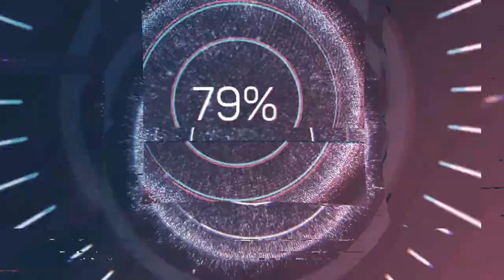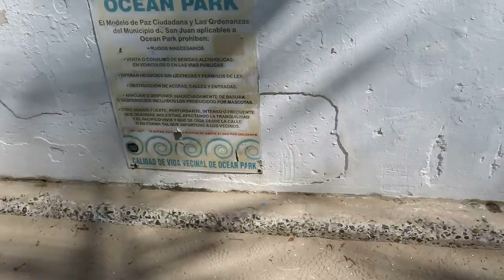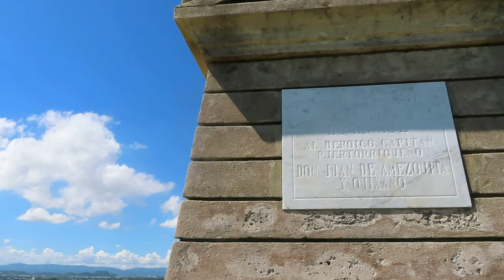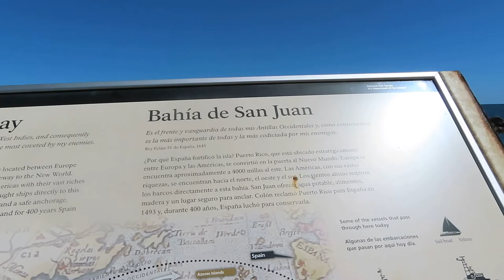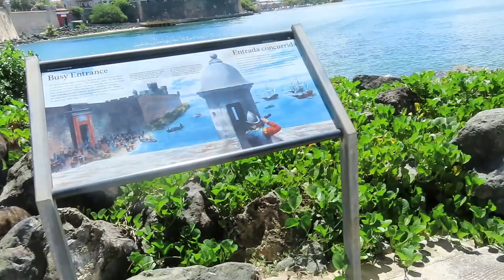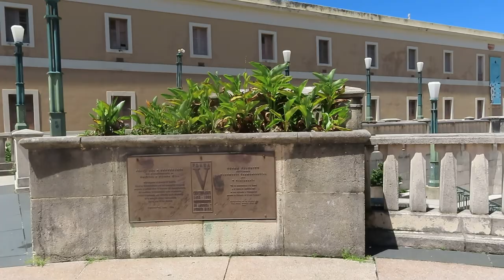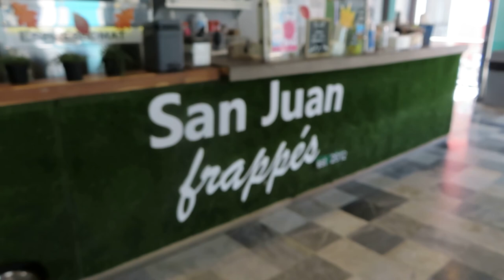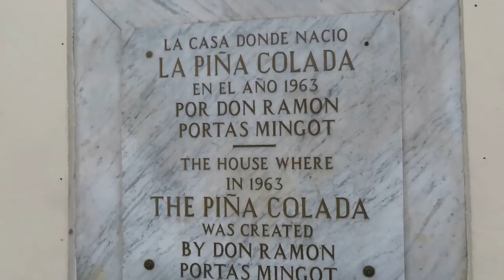Mardi gras: Day 4 San juan PUERTO RICO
Day 4 aboard the mardi gras cruise ship exploring the beautiful city and locals watch me getting stomped by pigeons